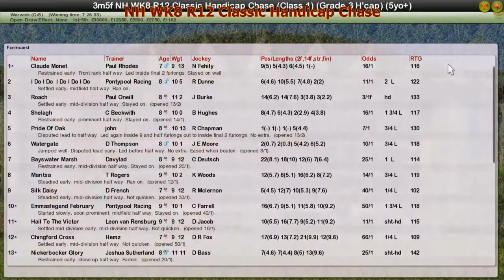NH WK8 R12 Classic Handicap Chase